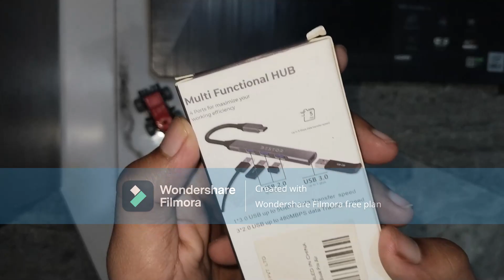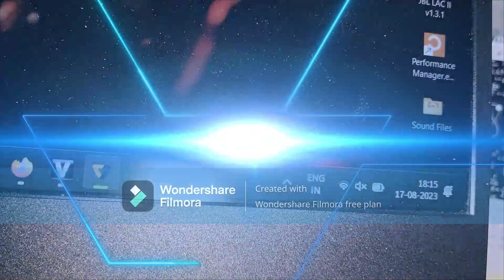USB Hub Unboxing and Review | BESTOR | Tech Product